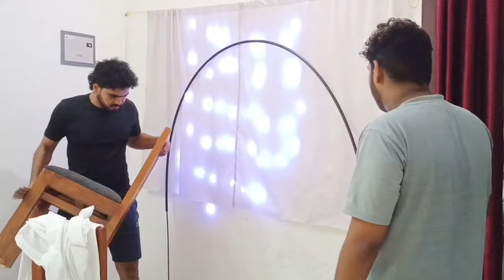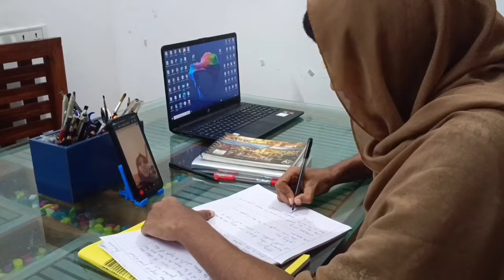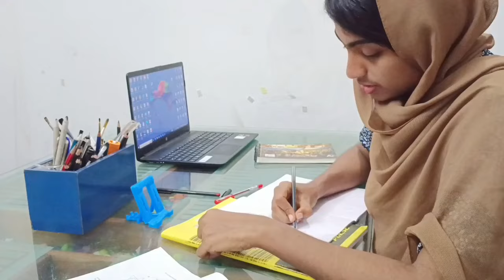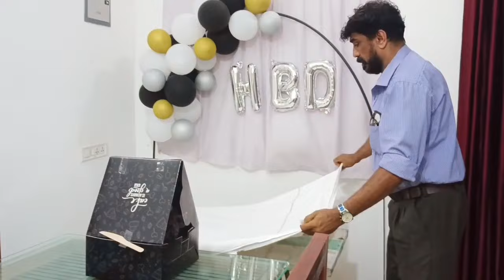ilaafu's Birthday Celebration🎂😍രണ്ട് ദിവസത്തെ ഓട്ടപാച്ചിലും😂 Birthday Vlog